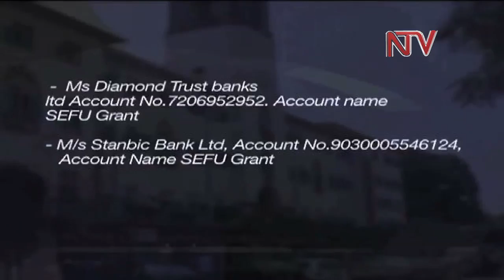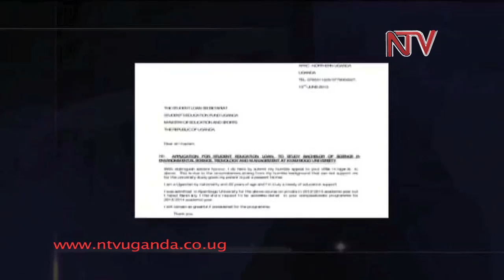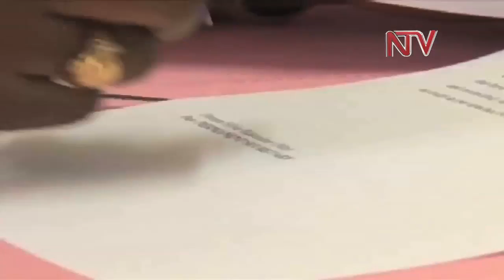Police investigating fraudulent Student loan scheme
Police is hunting suspected fraudsters who allegedly opened up a Secretariat under the Ministry of Education to receive applications from  needy students who want to acquire study loans.
Officials from Banks in which the suspected fraudsters opened accounts now face questioning by the police.